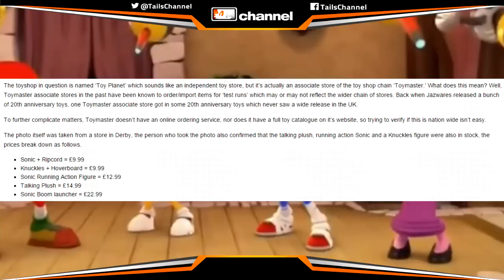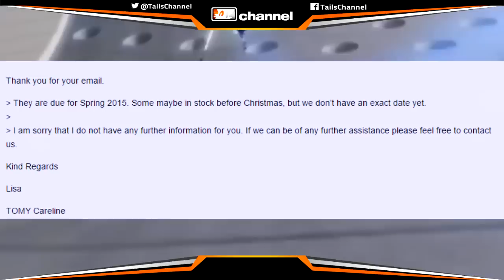Sonic Boom TV Show and Toys Coming to the UK! (Release Dates Revealed)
A release date for the airing of the Sonic Boom TV show in the UK has finally been announced! Also, more information about the release of Sonic Boom toys in the UK has been found by Sonic Stadium!

Thanks to TSSZ and Sonic Stadium!